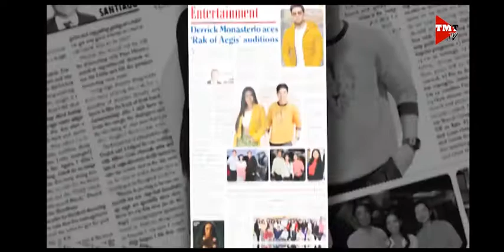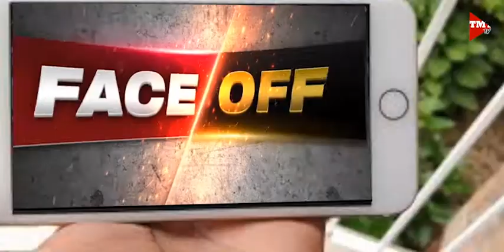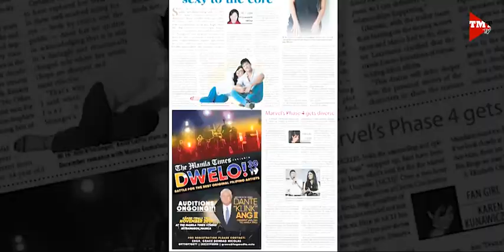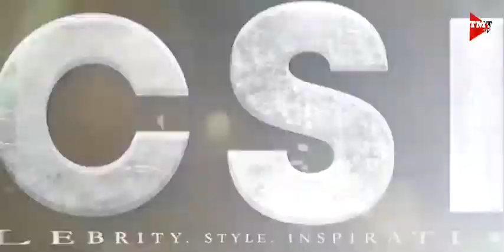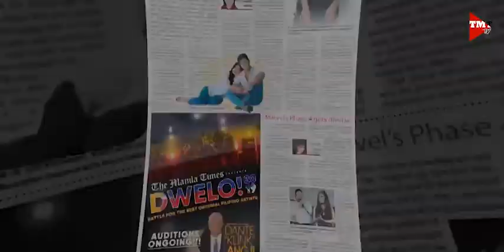CSI: Celebrity, Style, Inspiration | Episode 7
On this episode of “CSI: Celebrity, Style and Inspiration,” we feature women in the industry who are currently making waves. From Megastar Sharon Cuneta and Asia’s Songbird Regine Velasquez who are sharing the concert stage for the first time to Kim Molina who stars in her first movie lead in “Jowable,” and the ever beautiful Liza Soberano who’s getting ready for her teleserye comeback after spending months in the US for her finger surgery. Last but not the least, The T-Zone on CSI features the lovely young ladies of J-Pop group MNL48 who paid a visit to The Manila Times Studio to talk about their recent triumph in Shanghai, and of course, a special song number for their fans. Please enjoy the show!